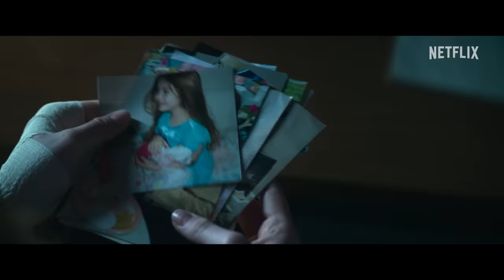The Mother | Jennifer Lopez | Offizieller Trailer | Netflix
Die Rache einer Mutter: Nach Jahren kehrt eine Auftragskillerin aus ihrem Versteck in der Wildnis Alaskas zurück, um ihre Tochter zu beschützen, die sie nur aus der Ferne lieben konnte. Rechtzeitig zum Muttertag gibt es für Actionfans „The Mother“ mit Jennifer Lopez, Joseph Fiennes, Lucy Paez, Omari Hardwick, Paul Raci und Gael García Bernal ab 12. Mai exklusiv nur auf Netflix zu sehen.

Über Netflix:
Netflix ist mit 231 Millionen zahlenden Mitgliedern in über 190 Ländern einer der größten Entertainment-Dienste weltweit und bietet Zugriff auf eine große Auswahl vielfältiger Serien, Filme, Dokumentationen, Reality- und Comedy-Formate sowie Mobile Games in zahlreichen Sprachen. Mitglieder können die Wiedergabe der Inhalte jederzeit und überall unbegrenzt starten, unterbrechen und fortsetzen sowie ihr Abo zu jedem Zeitpunkt ändern.